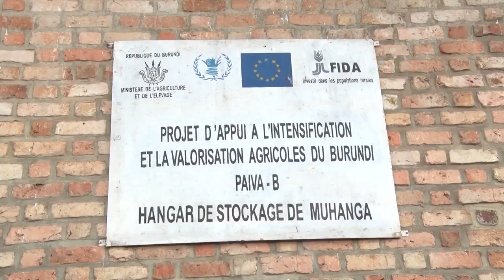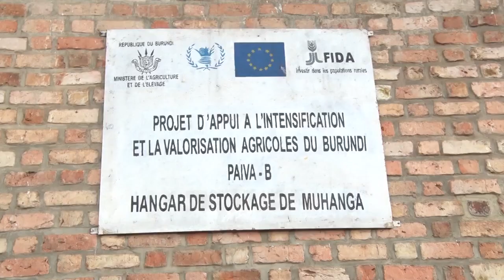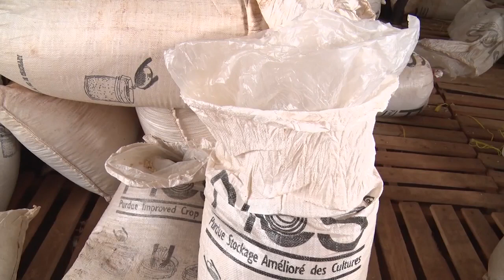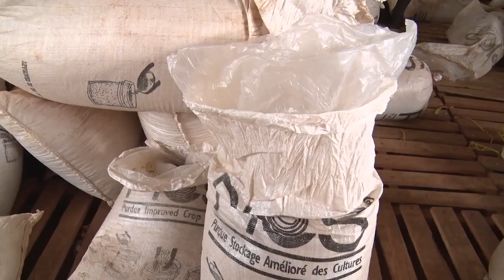IKIGANIRO INKA N'IMIRIMA